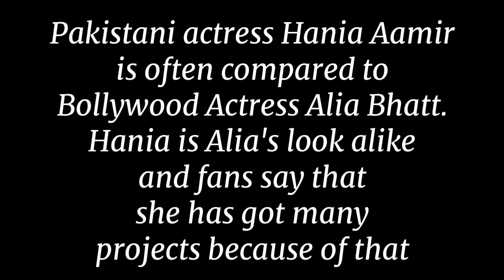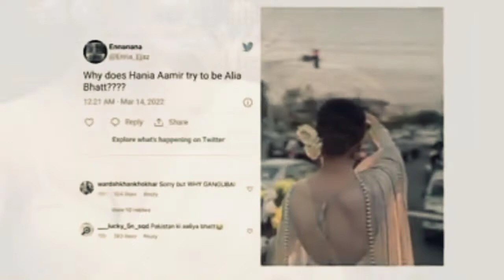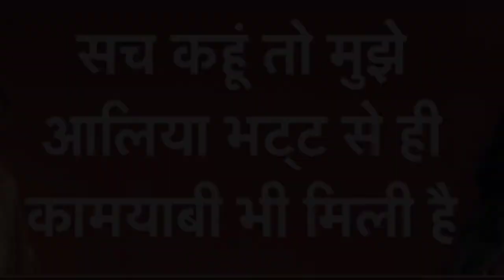Hania Amir look alike Aliya Bhatt |hania amir promotion in her upcoming movie as like alia bhatt,